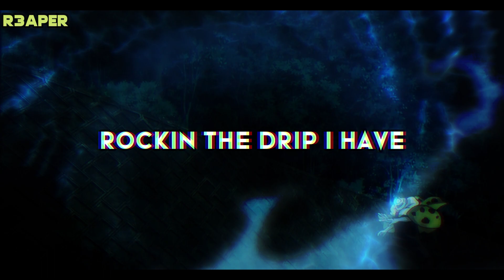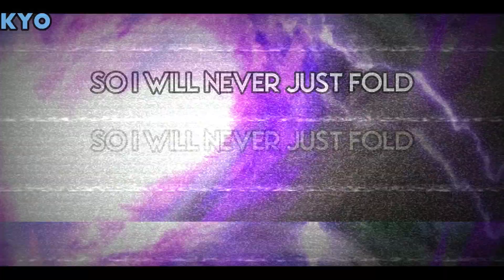Kyo X Reaper - Heaven Sent | Gojo AMV | Overlooked Album | Prod.JammyBeats | Official AMV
Kyo X Reaper - Heaven Sent Official AMV